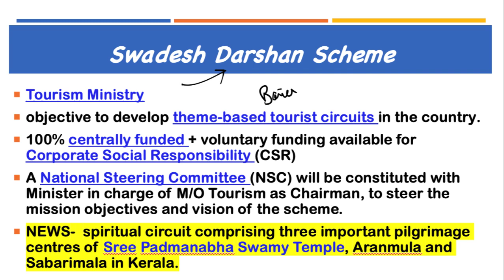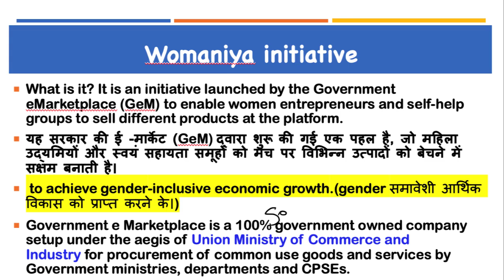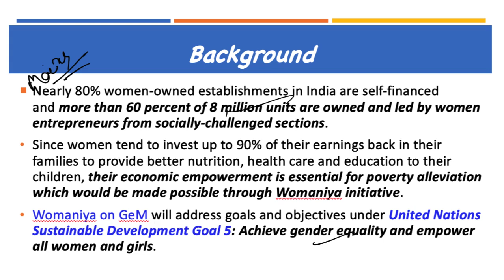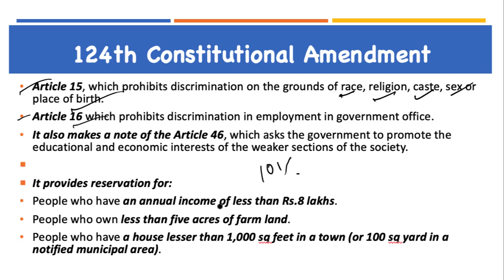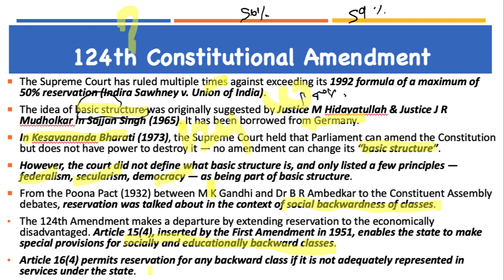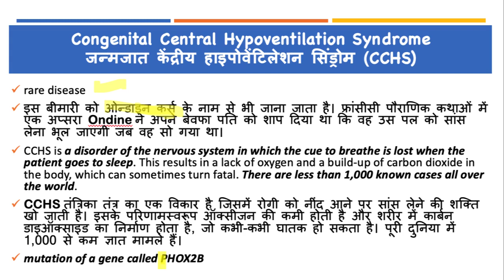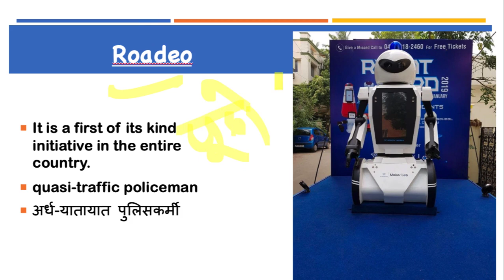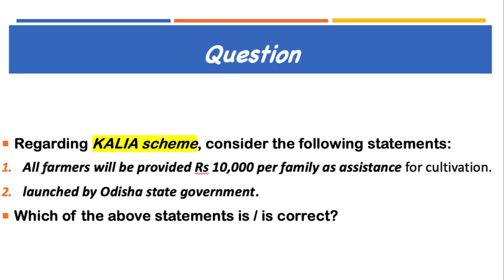17 January 2019, हिन्दी Prelims Updater Series, News Discussion hindu, PIB, Yojana UPSC, CSE, IAS